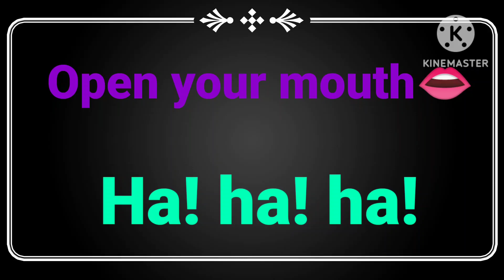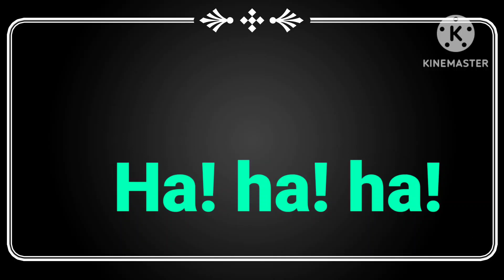Johnny Johnny Yes papa Rhymes Singing rhymes#youtubevideo